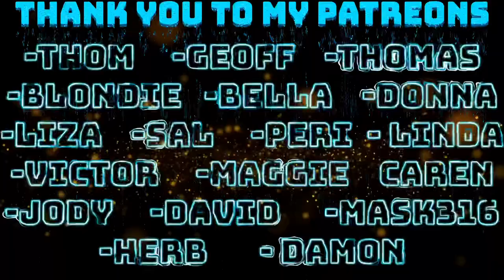MURRAY HEAD - ONE NIGHT IN BANGKOK REACTION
IF YOU WANT TO SEND ME MAIL:

THEJAYYSHOW
4859 West Slauson Ave unit 683

AGE :26

THANK YOU TO MY PATREONS :
-Thom     -Geoff    -thomas
-blondie   -bella    -Donna
-liza    -Sal     -Peri  - linda
-Victor     -Maggie    Caren
-jody     -David      -mask316
-HERB       - DAMON